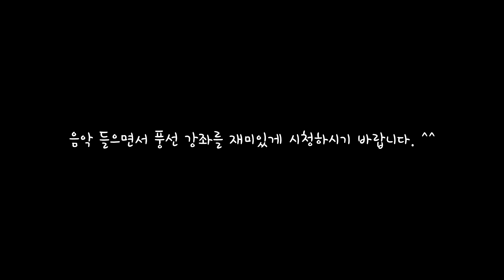풍선아트 046 Balloon Delivery with Geo Blossom (꽃풍선을 활용한 풍선 딜리버리 작품 만들기)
- 재료 (Material List) -
046. 꽃풍선을 활용한 풍선 딜리버리 작품 만들기 (Balloon Delivery with Geo Blossom)
12인치 링커룬 꽃인쇄 클리어 (12 inch LOL Clear-flower) ×1
6인치 꽃풍선 오렌지 (6 inch GEO Blossom Orange) ×1
5인치 옐로우 (5 inch Yellow) ×2
5인치 푸치샤 (5 inch Fuchsia) ×5
360 라임 그린 (360 Lime Green)  ×1
260 옐로우 (260 Yellow) ×2
160 라임 그린 (160 Lime Green) ×1
160 푸치샤 (160 Fuchsia) ×1
물풍선 (Water balloon)

안녕하세요. "벌룬 트위스팅 온라인" 채널의 비팅입니다.
영상과 관련된 질문들은 댓글로 남겨주시기 바랍니다.
확인후 답변해드리겠습니다. ^^